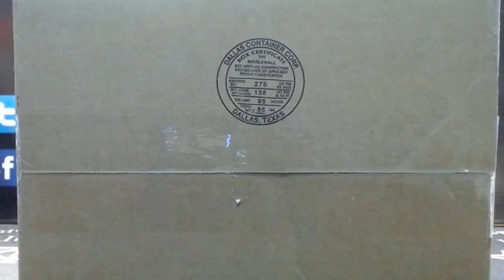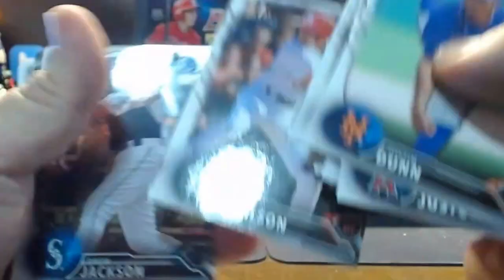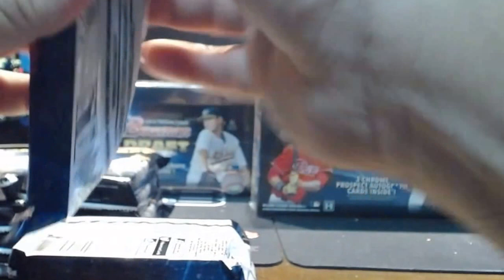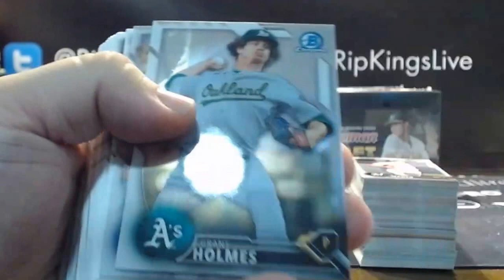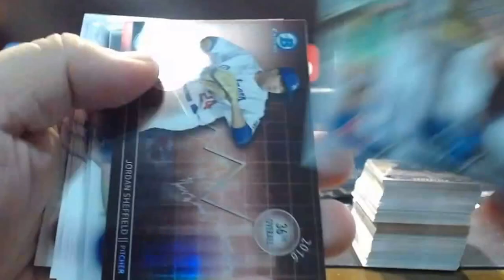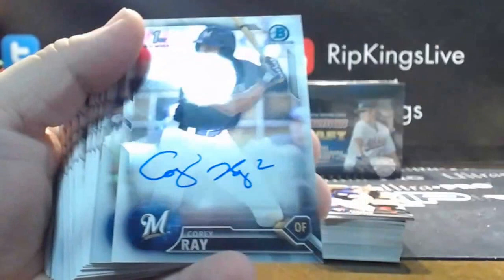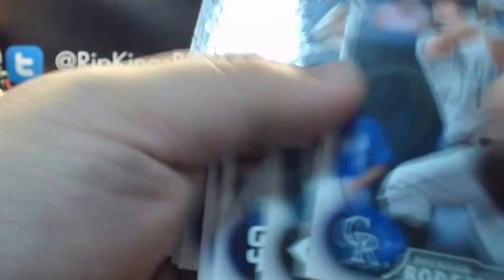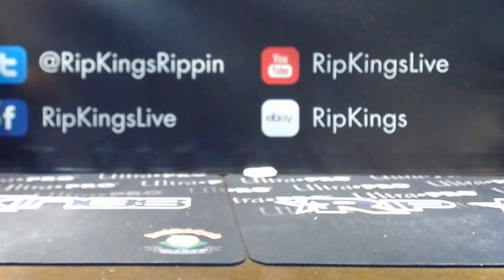2016 Bowman Draft 3-Case eBay Player Break Video 2 of 2 12/9/16